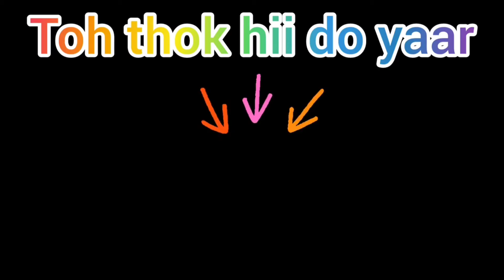Roast video bhojpuri || Roast video by carryminati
Use to make this Video.

My Gudget:- (Buy it hurry up)

• BOYA M1 MIKE

• Recording Mobile

• Ring Light

Tripod 3110

Hand free

R.light Tripod

Green Screen Kapda

Godox soft box

Smart LED Bulb

New Camera Tripod

My DSLR Camera